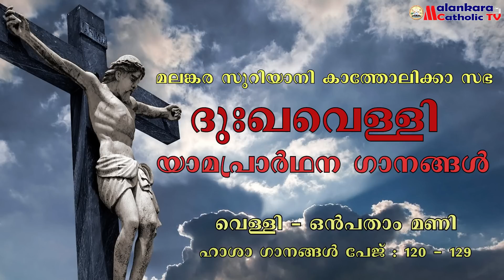മലങ്കര സുറിയാനി കത്തോലിക്കാ സഭ | ദുഃഖവെള്ളി | യാമപ്രാർഥന ഗാനങ്ങൾ | Fr. Joseph Malayattil & Team